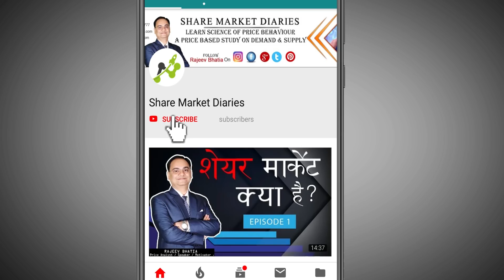How To Control Greed & Fear In Share Market- Basics For Beginners In Hindi By Rajeev Bhatia Ep. 37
In The 37th Episode Of Sharemarketdiaries India’s One & Only Price Analyst Mr. Rajeev Bhatia Has Explained In Brief - What Is Greed & Fear? How To Control It? To What Extent Having Geed & Fear Is Correct? How A Successful Trader/ Investor Uses His Greed & Fear In A Correct Way And Incurs Profit, While An Unsuccessful Trader/Investor Gets Caught In The Cycle Of Greed And Fear And Bears Loss?

To Know The Difference Between Price Analysis, Which Follows The Current Market Price And Always Keeps Us With The Momentum and Technical Analysis Which Depends On Closing Price & Teaches Us How To Predict The Markets?

In Stock Market, How To Become A Good Hunter Like Lion Instead Of Becoming A Gambler.

In Stock Market, Working In Futures & Options Is Good Or Bad?

Strategy, Discipline Or Money Management, What Is Most Important To Become A Successful Trader Or Investor.

What To Do With A Capital Of Rs. 5 Lac - Trading Or Investment To Know Click The

How To Identify Whether Any Stock Is In Uptrend Or Downtrend To Know Click The

For More Details On “Science Of Price Behaviour, A Study Based On Demand Supply”.